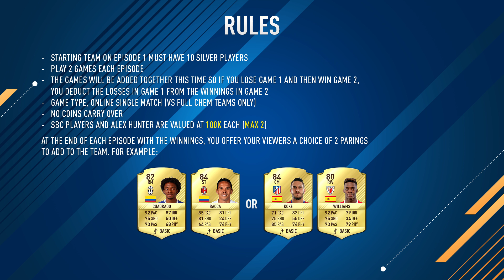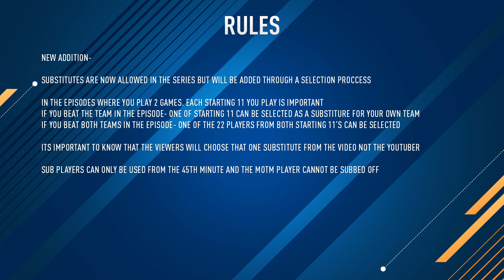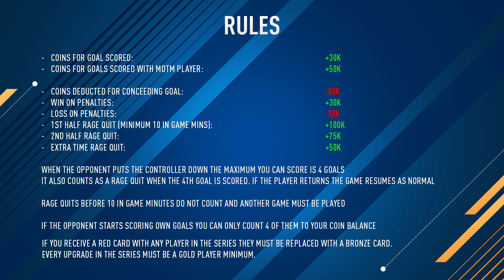F8TAL MOTM | MOTM LACAZETTE | LACAZETTE MADNESS! | FIFA 17 ULTIMATE TEAM #1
FIFA 17 MOTM F8TAL - MOTM Lacazette! Lets smash 2,000+ likes on this F8TAL Ep!
Cheap MSP/PSN and Game Codes Use 'M89' for a discount!

 â” â” â” â” â” â” â” â” â” â”

 Video Summary:
FIFA 17 MOTM F8TALL! If you want to catch any recent FIFA 17 Player Reviews check out